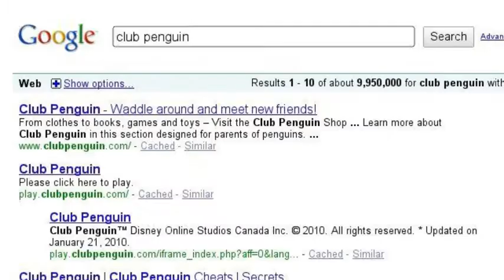Subscribe?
A brief history of the channel!